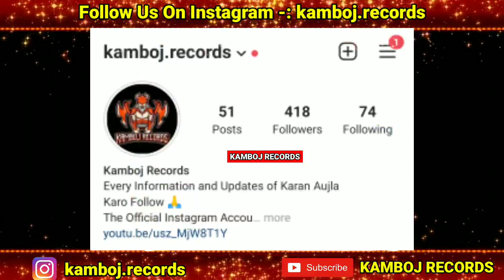Karan Aujla New Song | Karan Aujla Reply To Haters | Karan Aujla New Song Shooting Leak | BacDaFucUp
bacdafucup,
bacdafucup karan aujla teaser,
bacdafucup karan aujla status,
bacdafucup karan aujla whatsapp status,
same jatt karan aujla,
karan aujla album 2021,
karan aujla album intro,
karan aujla new song shooting leaked,

lahoria production,
karan aujla,